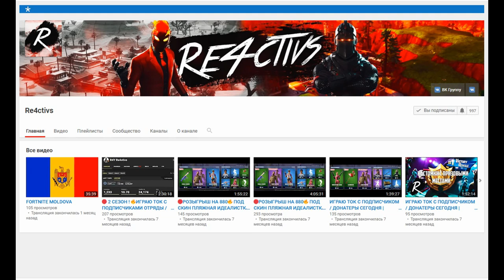Видео от Подписчика #17 В гостях (xLXRDx) Качаемся на Фулл за Рубины